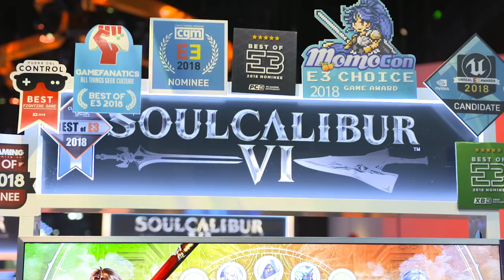SOULCALIBUR VI: E3 Reactions | PS4, X1, Steam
Fans cannot wait to get their hands on more SOULCALIBUR VI! Watch our reaction video from E3 and prepare to step onto the stage of history once again when SOULCALIBUR VI arrives on October 19th!